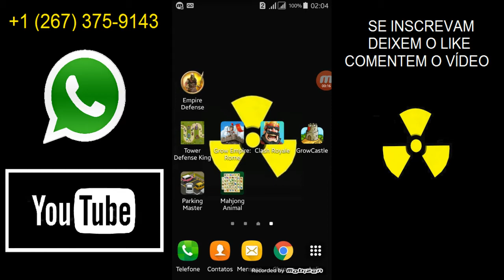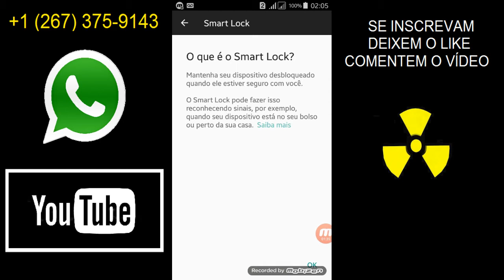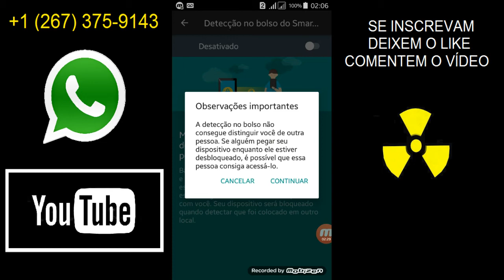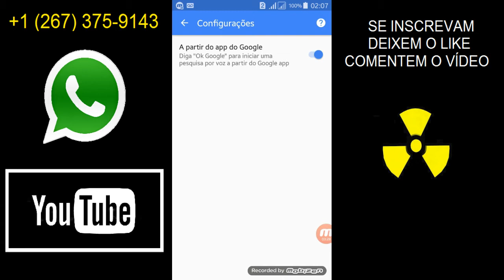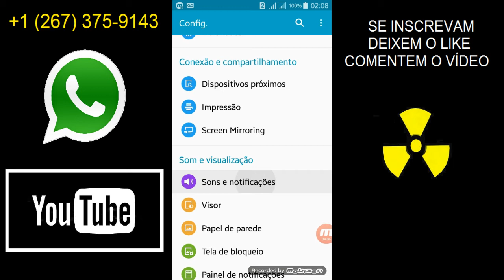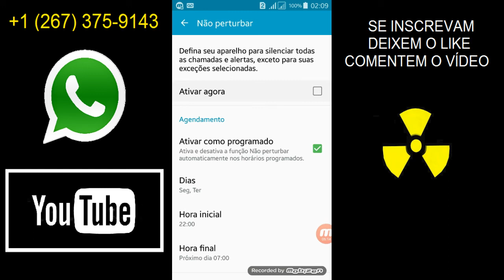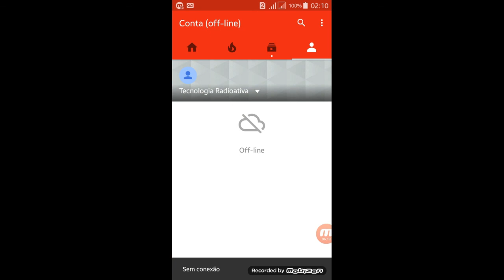FUNÇÕES escondidas do seu ANDROID que você não sabia [DICAS ANDROID]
Veja algumas FUNÇÕES escondidas do seu ANDROID que você não sabia, Dicas para otimizar o seu smartphone.
▬▬▬▬▬▬▬▬▬▬▬ஜ۩۞۩ஜ▬▬▬▬▬▬▬▬▬▬▬▬▬
▓▓▓▒▒▒░░░ LEIA A DESCRIÇÃO DO VÍDEO ░░░▒▒▒▓▓▓
▬▬▬▬▬▬▬▬▬▬▬ஜ۩۞۩ஜ▬▬▬▬▬▬▬▬▬▬▬▬▬
Veja neste vídeo como deixar seu celular mais rapido, vou dar
dicas breves de como conseguir melhorar a performance do
seu android, com funções escondidas no seu android. Essa
eu tenho certeza que você não sabia. Dicas escondidas para
seu android 6 ou superior.

➜ LINK PRA DOWNLOAD ou INSTRUÇÕES:
Veja o vídeo, explico tudo por ele.

▬▬▬▬▬▬▬VIDEOS RECOMENDADOS▬▬▬▬▬▬▬▬

► Curtir a pagina e Mandar uma mensagem para minha pagina do facebook

CANAIS PARCEIROS:

TAGS RELACIONADAS:
função secreta no celular pode deixar o android mais rápido, função oculta no android, smartphone android, deixar android mais rapido, ativar opão do desenvolver no android, funções secretas no android, truques no android para deixar mais rapido, deixar android rapido para jogos, melhorar desempenho do android, aumentar memoria do android.